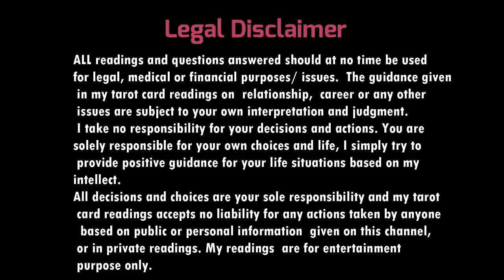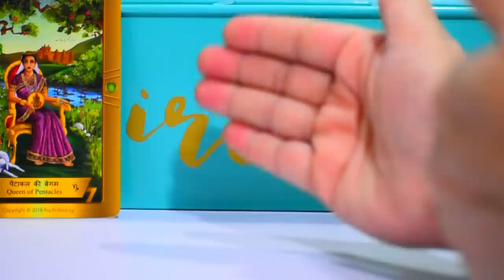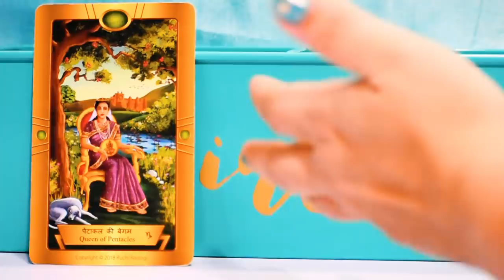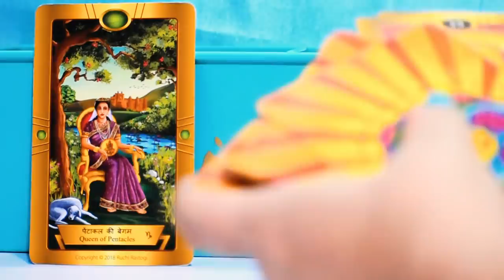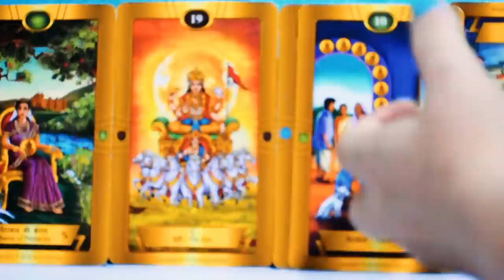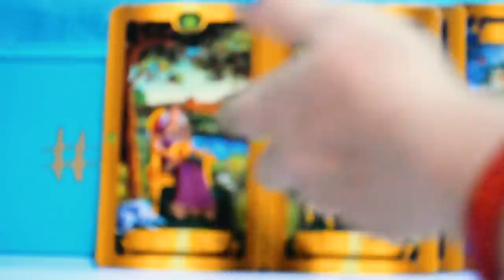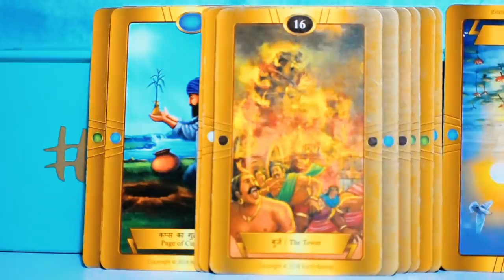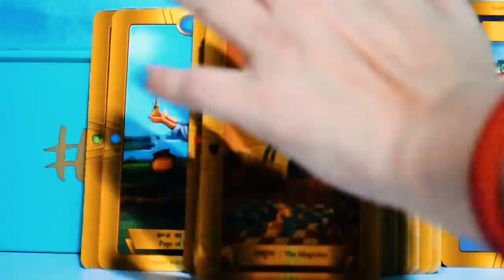Capricorn Love : Quick Energy Check-In (Hindi Timeless Tarot Reading)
Hello,

Welcome To Mindful Journey Dr. Gunjan Vishwakarma

PhD. (Bryology)
Certified Tarot Reader, Vastu Consultant & Spiritual Healer
18 Years of Academic Experience

➤Press Here For Membership of Mindful Journey Channel Get The Benefits of Live Meditations & Live Healing Courses ( One Reading Every Month Only For Members) So Hurry Up and Became The ➤Part Of Our Family